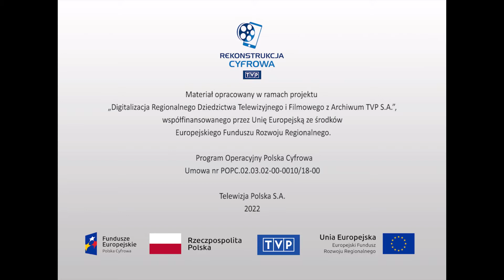Ekologia i środowisko - "Samotnik z ptasiego raju"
Opowieść o strażniku rezerwatu przyrody nad jeziorem Druzno koło Elbląga - Zefirynie Pągowskim, który żyje z dala od wielkich miast, w świecie natury nieskażonym jeszcze brutalną ingerencją współczesnej cywilizacji. Opowieść o człowieku, który mówi o sobie, że jest szczęśliwy, że jest człowiekiem wolnym wolnością nieskrepowanego wyboru, zauroczony przyrodą i ptakami, z zamiłowania ornitolog. Reportaż pokazujący piękno przyrody, zachwycające plenery jeziora z ptakami błotnymi i wodnymi, z roślinami wodnymi. Baza terenowa Zakładu Ekologii Zwierząt przy Uniwersytecie Gdańskim w Rezerwacie Druzno.